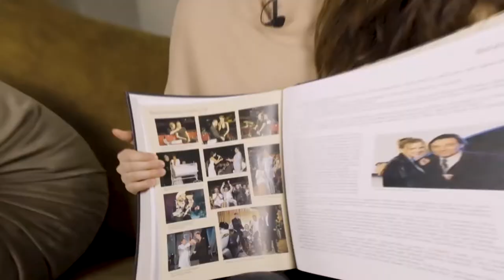Listování | Má cesta za štěstím - Karel Gott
Pohlédněte s námi do magického života Karla Gotta.